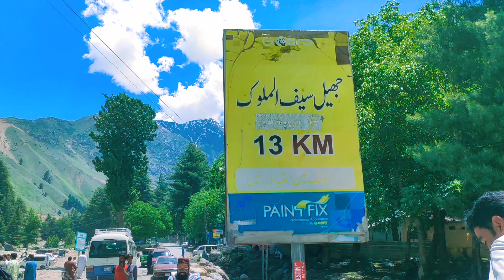Vlog# 46. Kaghan To Saif Ul Malook ❤/ راستے میں ایک بندہ موٹر سائیکل سے گر گیا😥🙏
Aj ham Kaghan sy Naran ki taraf ja rhy hain. Bht hi acha mosam ha Kaghan my. Rasty my ak banda bike sy gir gya.